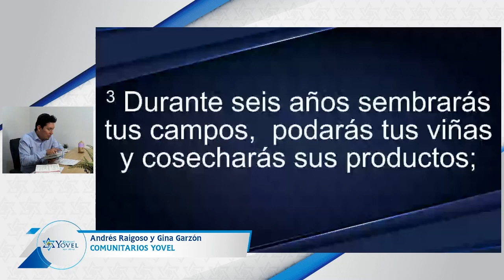Behar - Parasa en Casa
Somos la Comunidad Mesiánica Yovel de Bogotá Colombia.